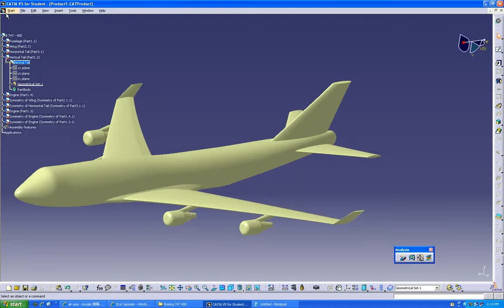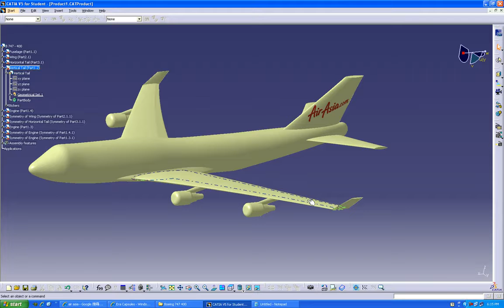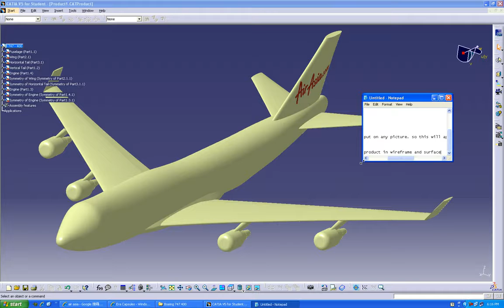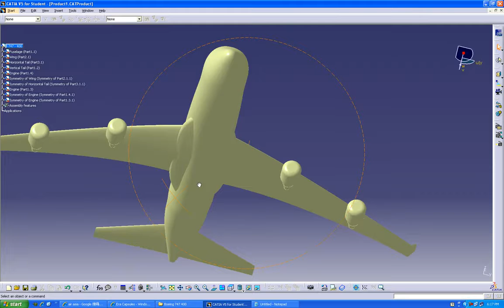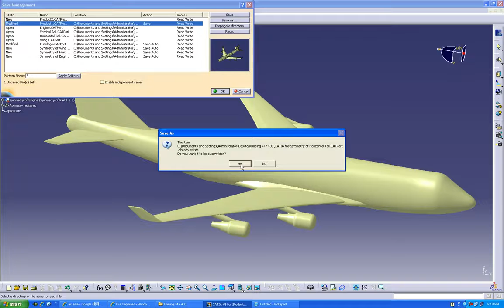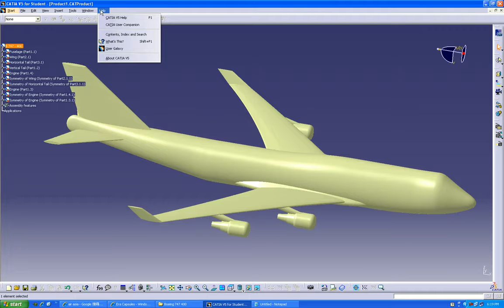#13 Placing stickers on airplane surface avi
CATIA enables the creation of 3D parts, from 2D sketches, sheetmetal, composites, molded, forged or tooling parts up to the definition of mechanical assemblies. The software provides advanced technologies for mechanical surfacing & BIW. It provides tools to complete product definition, including functional tolerances as well as kinematics definition. CATIA provides a wide range of applications for tooling design, for both generic tooling and mold & die. In the case of Aerospace engineering an additional module named the aerospace sheetmetal design offers the user combine the capabilities of generative sheetmetal design and generative surface design.